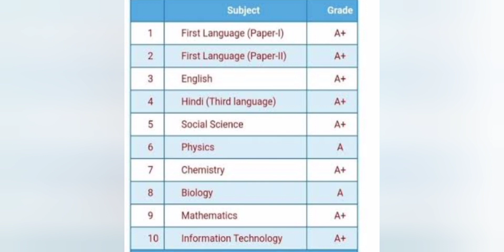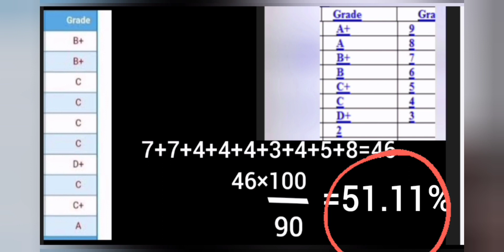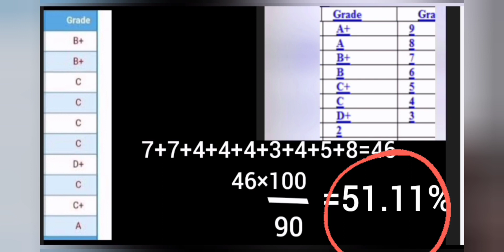How to calculate SSLC percentage? എത്ര ശതമാനം മാർക്ക് കിട്ടി എന്ന് എങ്ങനെ കണ്ടുപിടിക്കാം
ആഗ്രഹിച്ച സ്കൂളിൽ ആഗ്രഹിച്ച കോഴ്സിൽ പ്രവേശനം ലഭിക്കും 💕